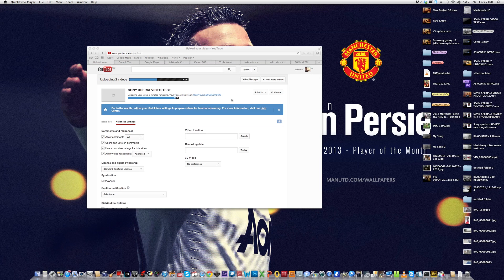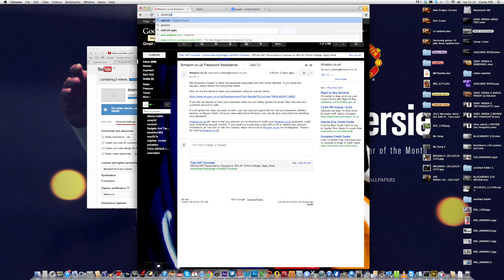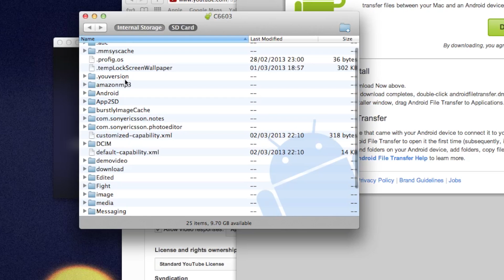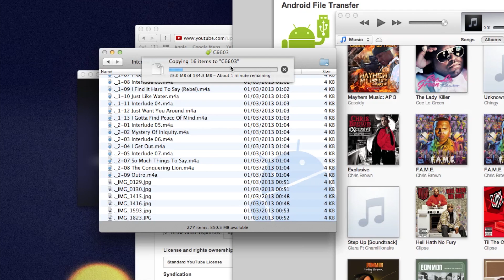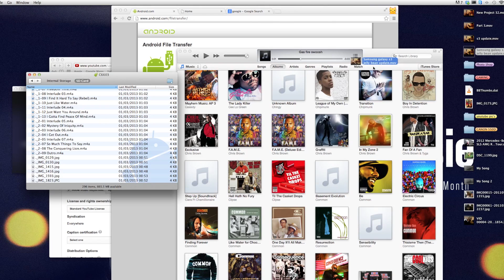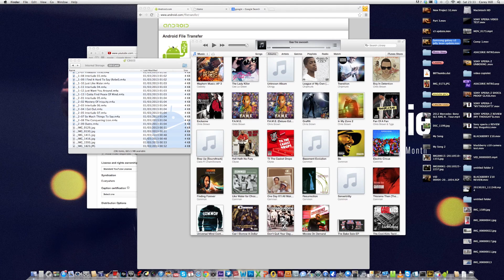ANDROID "Tips & Tricks" ( data transfer from Apple computer's)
Hey, thinking about buying an android device but not sure if you can transfer data from data from your apple computer? Check out this video where i demo how you can do this with any apple computer. if